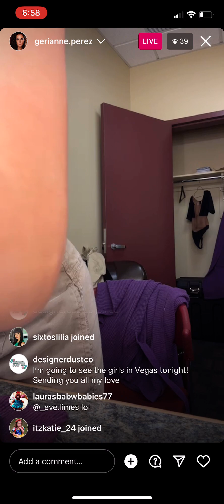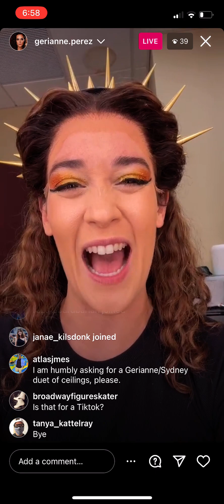Sydney and Gerriannes instagram live 4/20/23